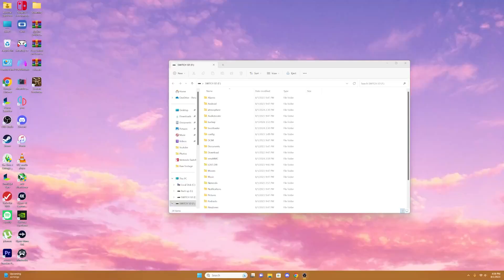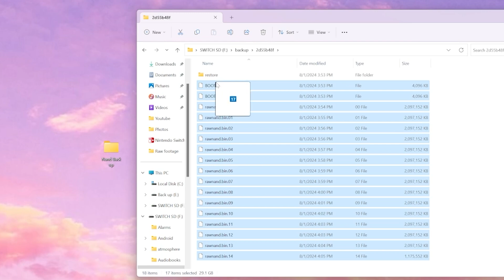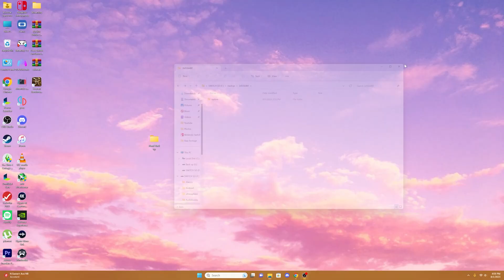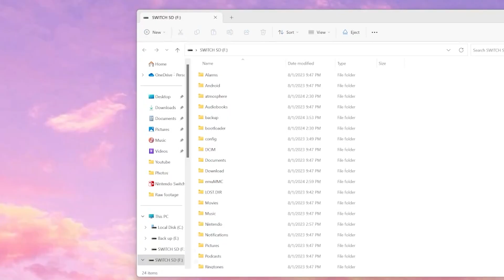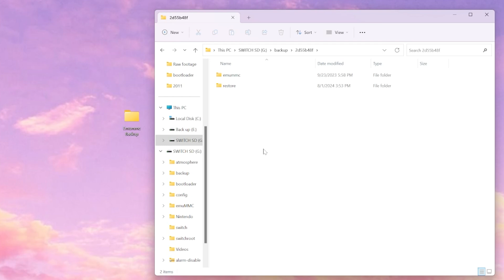How to Backup and Restore Your Switch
Hello everyone, in this video i will show you how to backup and restore the Switch NAND / EMUNAND.

VIDEO CONTENTS
00:00 - Intro
00:09 - How to Backup Your SysNand
03:03 - How to Backup Your EmuNand
05:47 - Outro